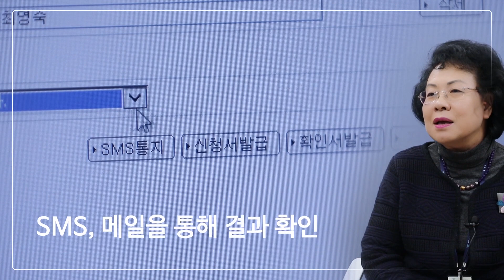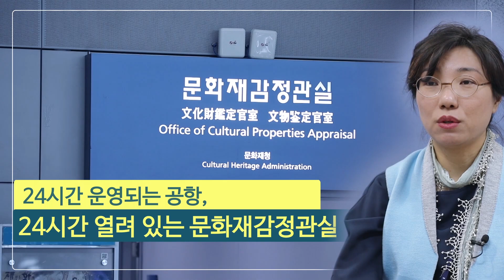[문화유산BJ] 문화재감정관실 문화재 감정위원 편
문화재청 안전기준과 문화재감정관실 실무자가 들려주는 문화재 감정위원의 역활 및 문화재 관련 정책 이슈에 대해 알려드립니다.
(안귀숙 감정위원, 최영숙 감정위원, 이순미 감정위원)